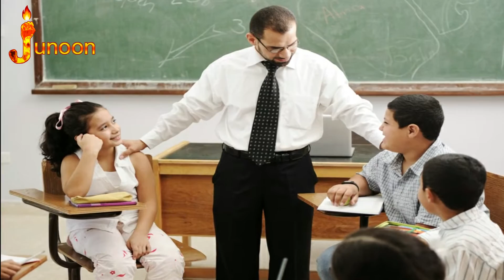Don't Look Down On Others | Motivational Story For Successful Life | Motivational Success | Junoon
how to success | Kamyabi kese hasil karein | get motivate | how to confident in life | motivational video | motivational speech

Dostoon Aaj Ki Hamari Ye Motivational Video Apko Zindagi Mein Bohot Kaam Aaegi Hosakta Hai K Aap Wo Kaam Karte Hon Jiska Is Video Mein Mana Kya Gaya Hai

Everybody knows that good executive motivates by the power of their sight, the passion of their delivery, and the captivating dialectic of their reasoning. Add in the proper incentives, and people will enthusiastically march off in the right direction.

Dosron ko Niche Na Dikhaein | Kamyab Zindagi Ke Lye Hosla Afzai KI Kahani | Motivational Videos | Junoon Channel

All These Topics Are In This Video :
how to success | how to become successful in life | way to success | kamyabi hasil karne ka tareeka